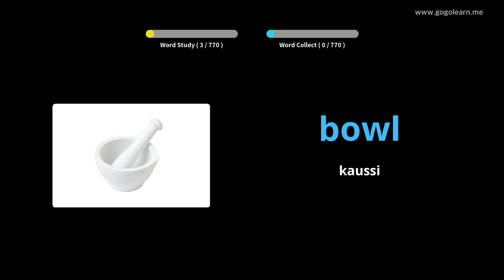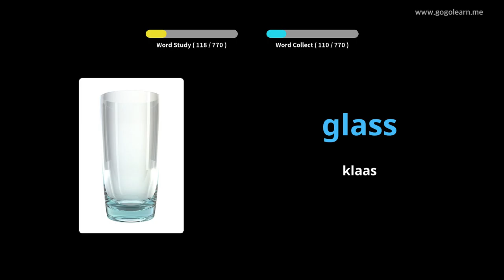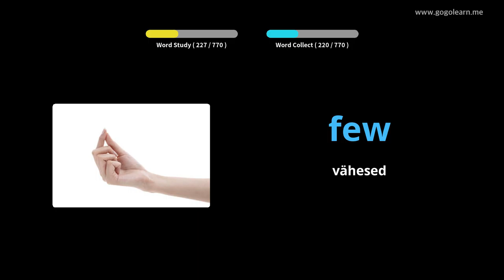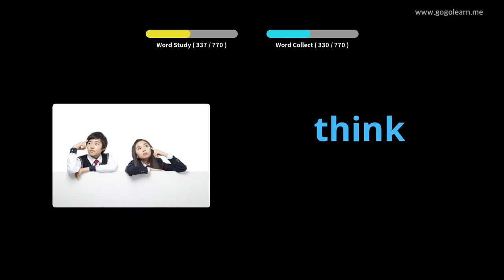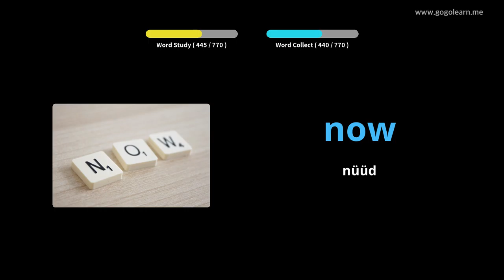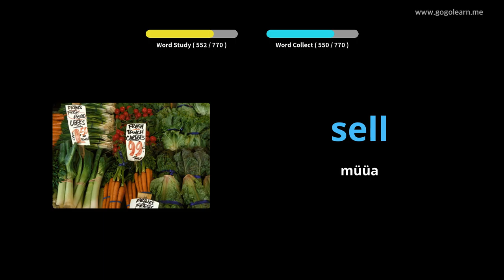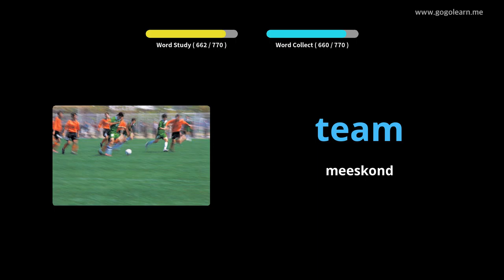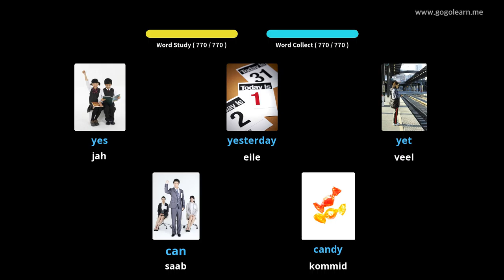Inglise keele sõnavara lapsed|Golearn